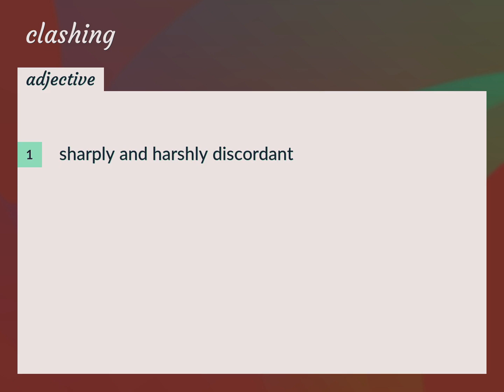Clashing | meaning of Clashing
What is CLASHING meaning?